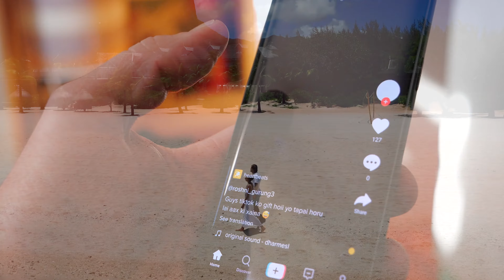I rewrote my entire Life to FREEDOM!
Over the last 10 years i've went though hard and easy times but all came back to me and what I did to create a life that i can freely live, travel, and enjoy the nicer things in life with a little creative motivation.  Let me share with you how i rewrote my entire life to freedom and set myself free

Today I want to share with you my 5 hacks to creating an idea and making it a reality!

💌 Secure and crypted email service I Personally USE | get 1 month free!

Coinbase Wallet: DavidrockUSA
Stripe: Davidrock.us